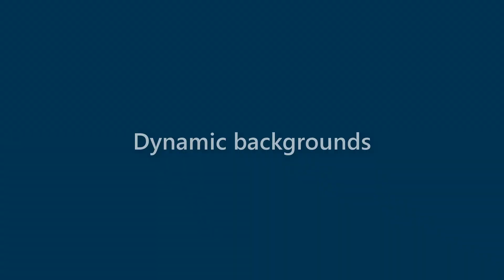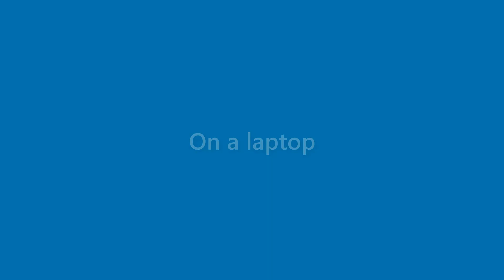Veronica Sykes - appearance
Name Look - Veronica Sykes - appearance. In this video we present "Veronica Sykes" name look and feel in various scenarios.
This video will cover:
How does "Veronica Sykes" look as a personal letterhead?
How does "Veronica Sykes" look on a business card?
How does "Veronica Sykes" look on a computer/laptop screen?
How does "Veronica Sykes" look with different background colors?
How does "Veronica Sykes" look with various fonts?